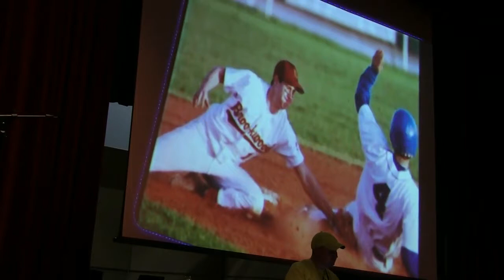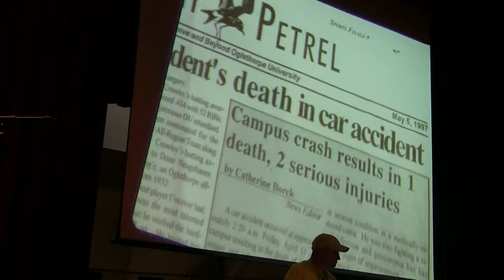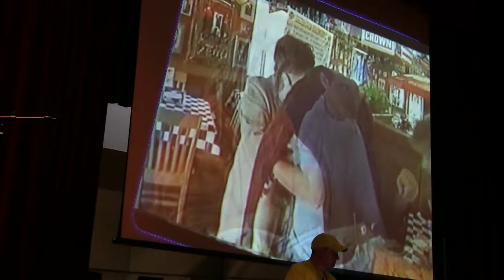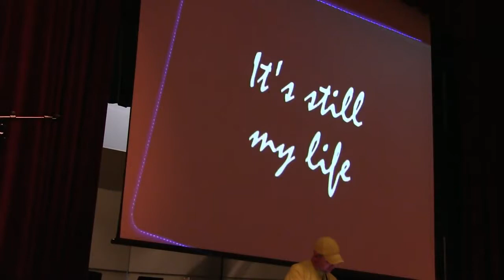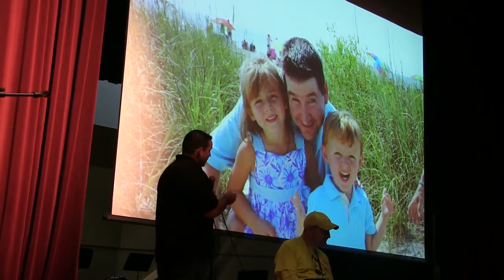Riverwood PTSA Safe Driving Video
Motivation speaker addresses the student body of Riverwood International Charter School about the dangers of driving while under the influence of alcohol/drugs.